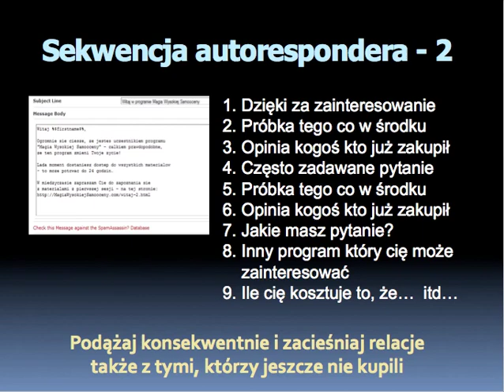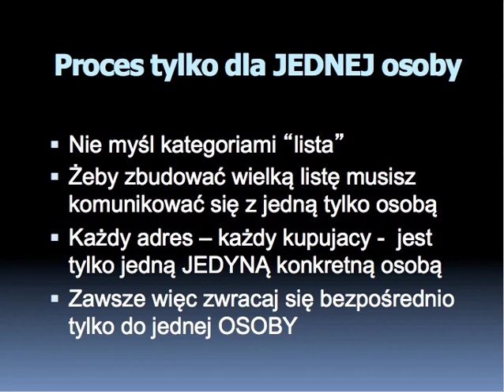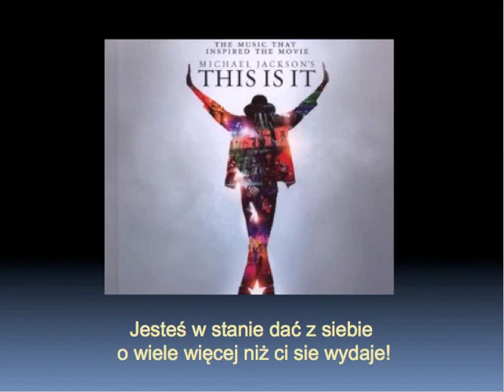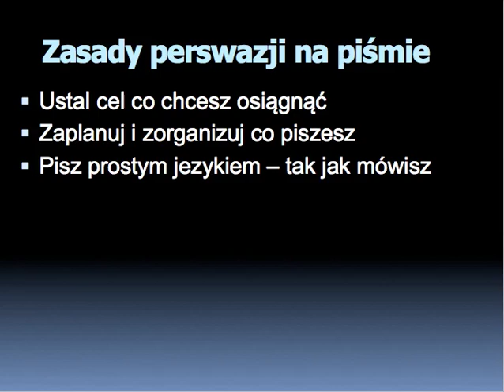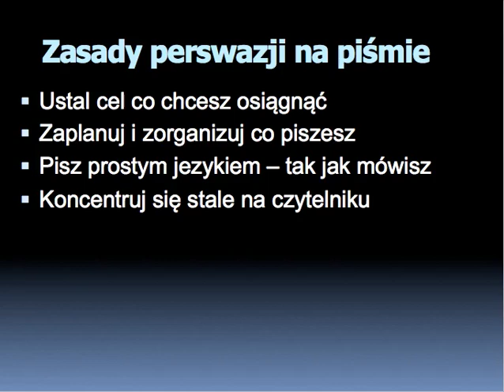Zarabiaj Na Wiedzy - sesja 5C (z 8)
To jest trzecia część sesji piątej programu "Zarabiaj Na Wiedzy" z którym wystartowałam w roku 2007.  Program składał się z ośmiu sesji - wszystkie sesje znajdziesz na moim kanale, link powyżej tuż pod wideo.

Proszę pamiętaj, że to są stare nagrania - nie spodziewaj się perfekcji, ale treść jest w dalszym czasie aktualna, powiem nawet super duper aktualna, mimo tego, że technologia poszła naprzód i wiele tematów podczas tych sesji nie poruszam, jeśli wprowadzisz w życie to oczym tutaj mowa, masz sukces gwarantowany.